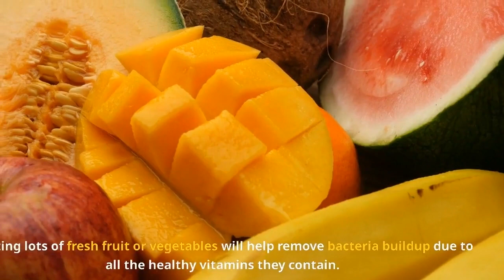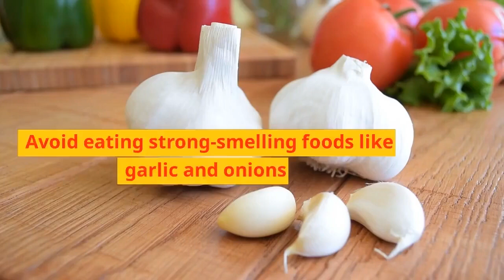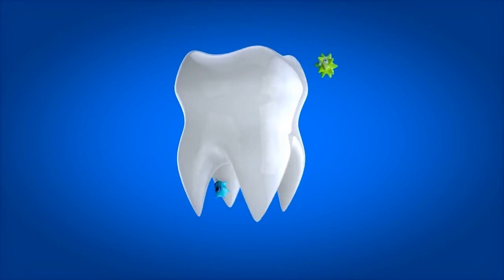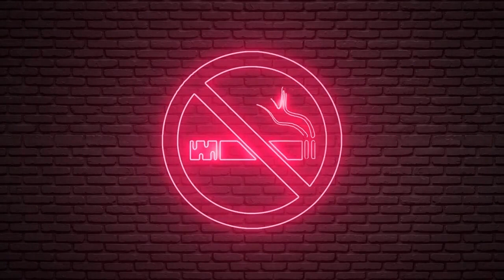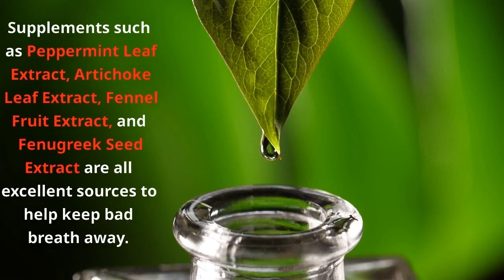How to Get Rid of Bad Breath FOREVER (No More Embarrassment)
Do you suffer from bad breath?

Do you feel embarrassed every time you speak to someone because of it?

Well, I have a secret for you. There's a way to get rid of bad breath FOREVER. In this video, I'll share with you the steps that will help you always have fresh breath and never have to worry about embarrassing yourself again.